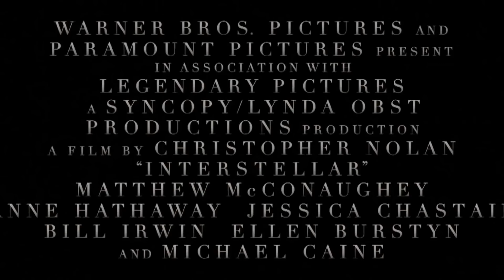GTA V - "Интерстеллар" Тизер [Переведено/RUS]